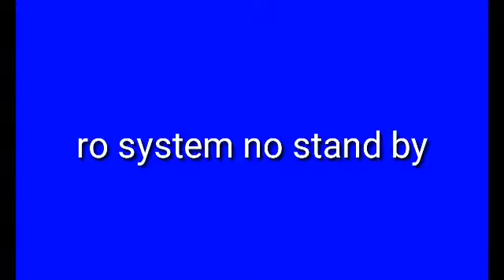how to solve no shut off in RO water purifier. 24 hours running no shut off solution.RO repairing .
in this video I have explained how to solve on shut off  in RO water purifier, how to solve 24 hours running  but no shut off.
RO tank not full.

related topic.

topic cover.,
1. how to check RO water purifier
2.how to repair RO water purifier,
3.how to repair water purifier.
4.water purifier repair Karne sikho.
5.how to solve RO water purifier.
6.how to check water purifier components.
7. how to change water purifier spare.
8.how to install new solenoid valve.
9.no stand by RO water purifier, solution.
10. common water purifier problem.

water filter
reverse osmosis
water purifier
filter
ro water
best reverse osmosis system
water filtration
water purification
berkey water filter
diy water filter
countertop water filter
filtered water
water
tap water
drinking water
cartridge
maintenance
ro water support
home improvement
clean water
cheap water filters
clean water filters
water filters at home
how to make a water filter
ro
installation
diy
osmosis
water filter for home
ro system
ro vs uv vs uf
hard water filter
home water system
hard water
water treatment
purified water
pure water
àquaguard ro
kent ro
how to work ro membrane.
aquafresh tfc ro membrane
how to drinking
how to filter
dirt
drink sea water
how to use water filters
well water
ro full assemble
complete ro fitting
how ro works?
ro is safe or not
what is tds
water filters details
tapwater